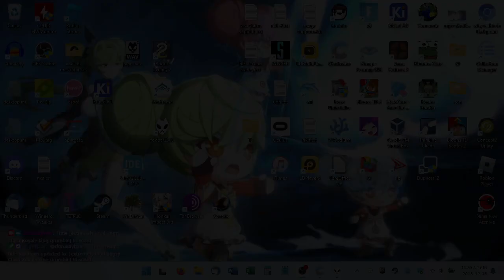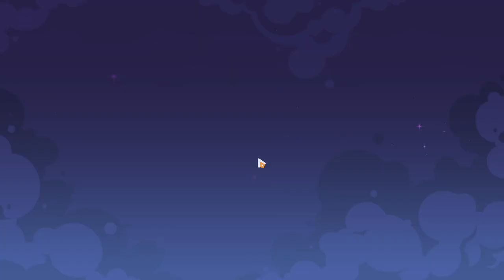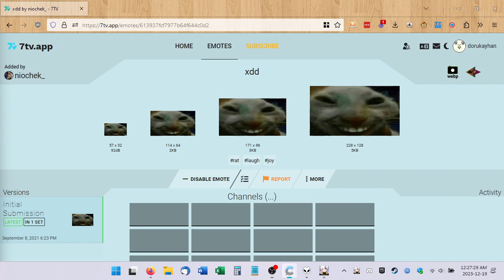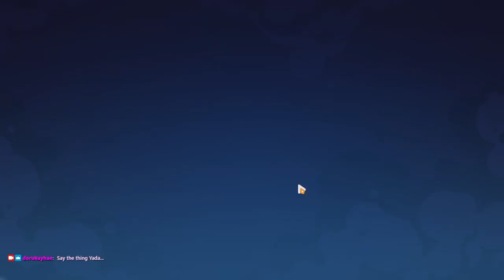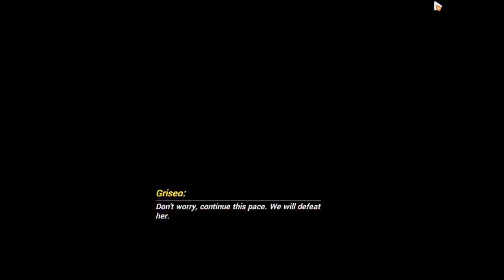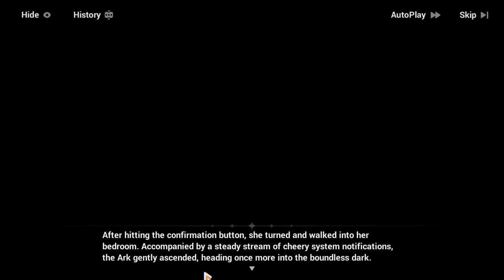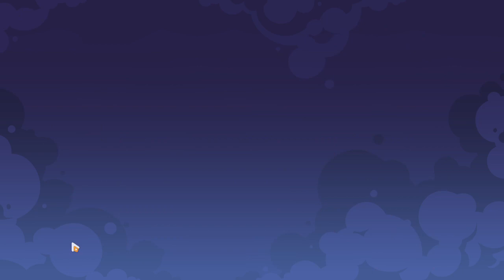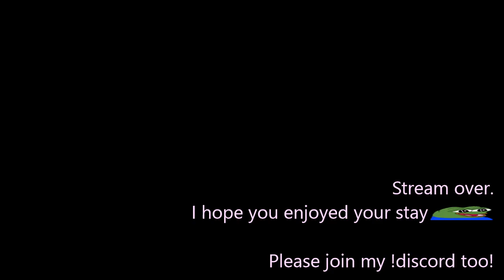2023-12-19T04:54:58Z (Honkai is Honkaiing again)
0:00:00 - Stream begins
0:01:06 - Login, dailies
0:08:37 - Starry Voyage: Strike Back! (Dark Star 3-5 to 3-13, Deep in the Starry Sky 9 to 18) (hilarious Disney lawyer bait @ 1:19:17)
2:15:15 - SVSB ends